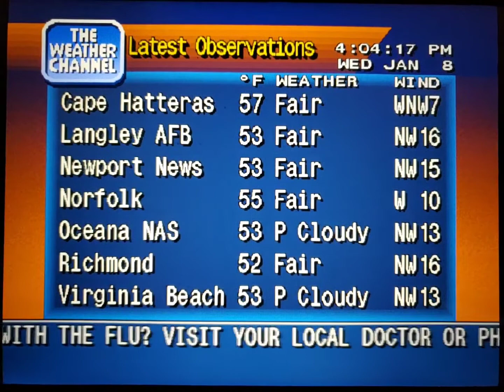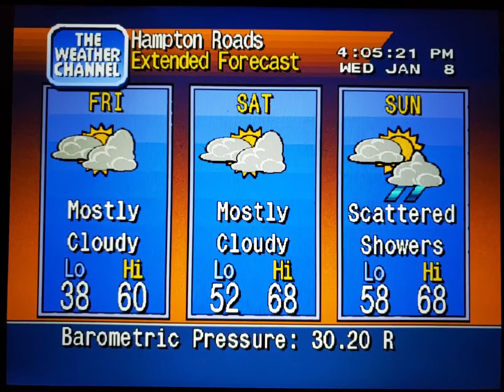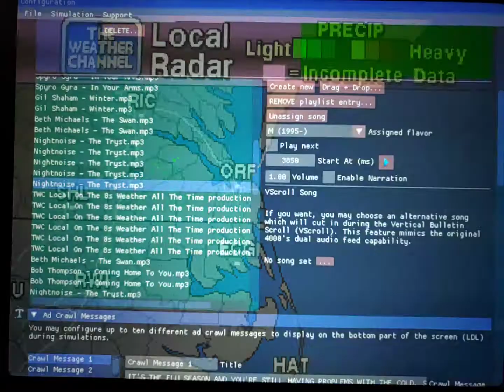WeatherStar 4000 Simulator Jan. 8, 2020 part 2(2)